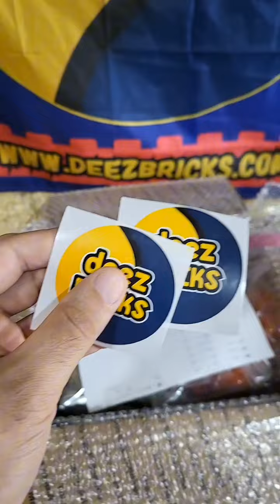Packing up an 1800 part Lego order here in the barn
This order was for approx 1800 Lego pcs. This repeat customer has ordered from us over 50x for their custom Lego parts and pcs needs!!

Thank you for supporting our small business!